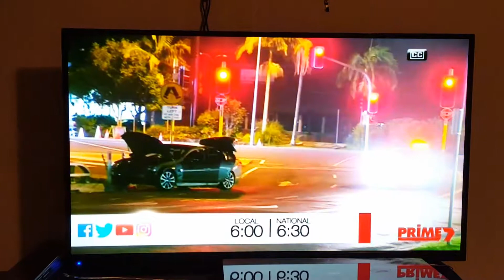Prime7 News North Coast - 7:25pm update (10/7/2018)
With Kenny Heatley